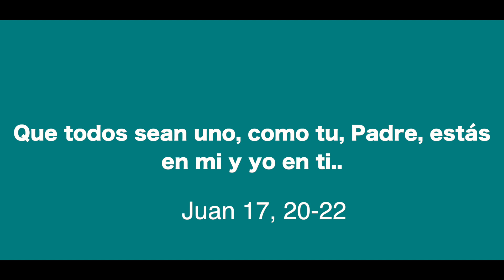Oracion por la Unidad de los Cristianos. Trujillo 2020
Convento de las Dominicas en Trujillo